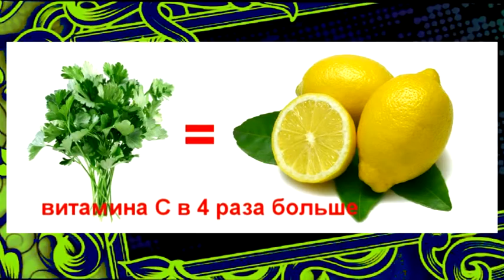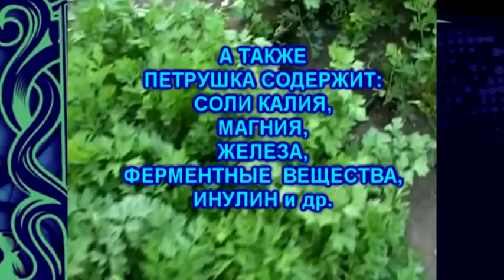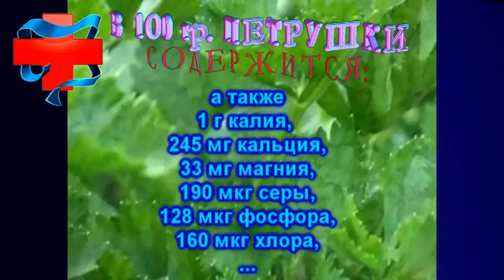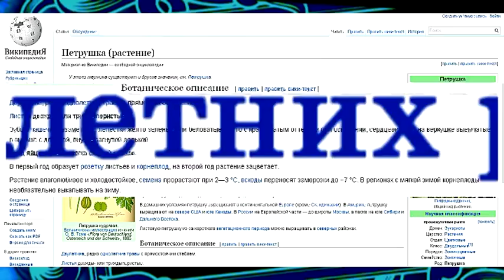Zелёная переДАЧА Первый выпуск ПЕТРУШКА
Практически каждый житель России  имеет дачу или живет в загородном доме. Кто-то выращивает овощи и растит сад, некоторые наслаждаются красотой цветов и газонов вокруг пруда. А другие создали оазис на балконе среди каменных джунглей города.  Ведущий с камерой в руках  путешествует по всей области, рассказывает об особенностях культуры, флоре и фауне  мест, гостит  на участках, интересуется опытом, индивидуальными особенностями агротехники.
В первом выпуске - все о петрушке: выращивание, польза и правильное употребление.